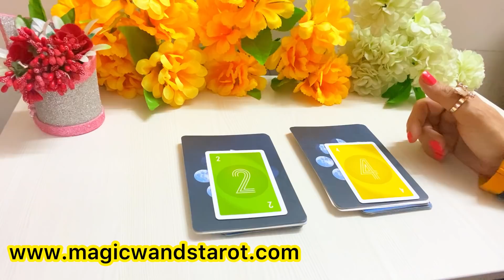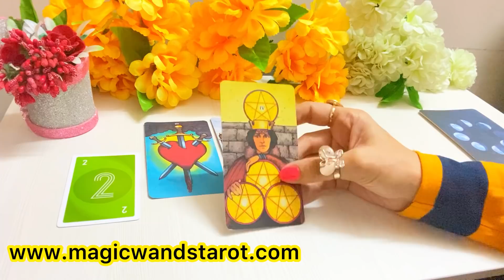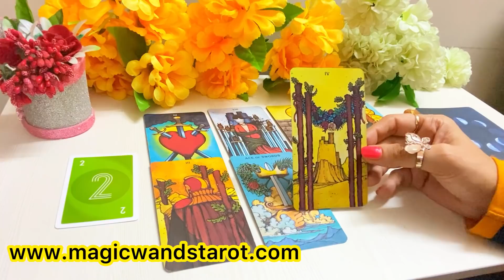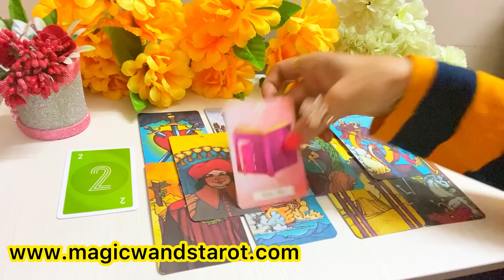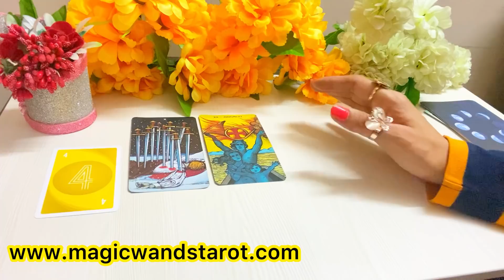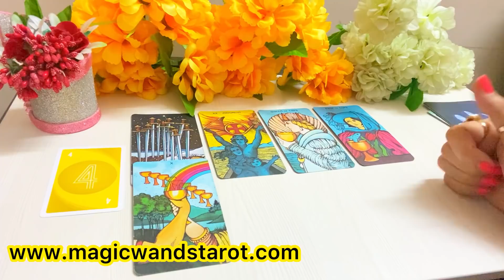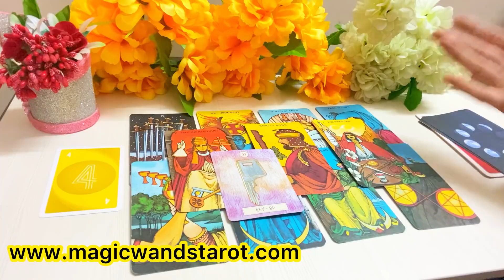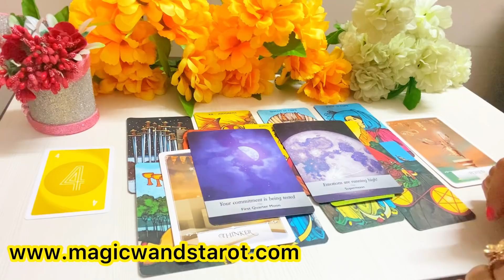PICK CARD-APKI SHAADI KAB HOGI, KISSE HOGI- WHEN & WHO YOU WILL MARRY -MWT- اس کا احساس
🌟🌟 PICK A CARD - APKI SHAADI KAB HOGI , KISSE HOGI- WHEN YOU WILL MARRY AND WHO YOU WILL MARRY- TIMELESS - FOR ALL ZODIAC SIGNS 🌟 SHARE COMMENT LIKE 🌟🌟 Mystic C- Magic Wand's Tarot